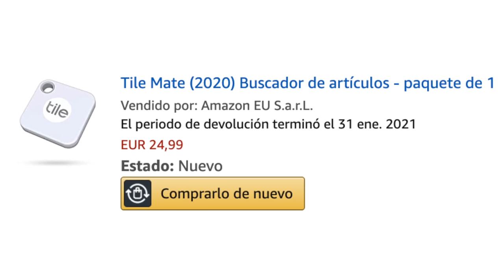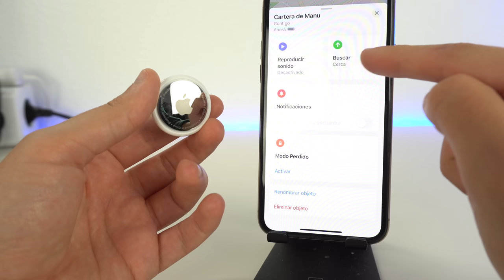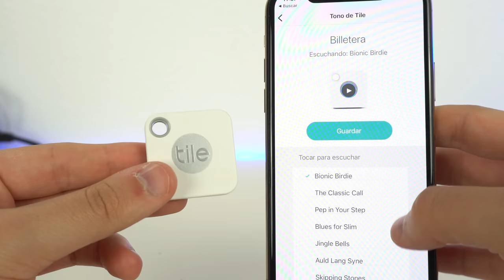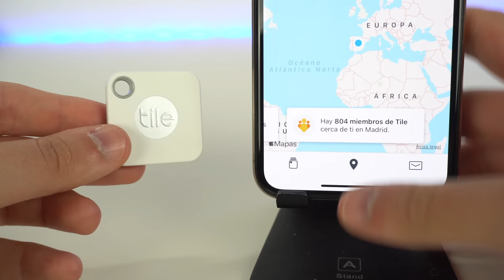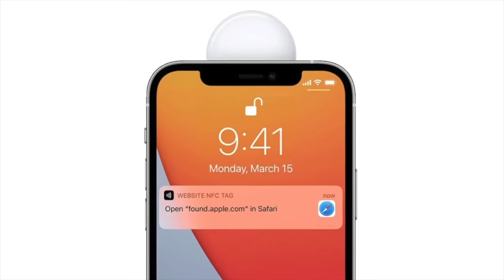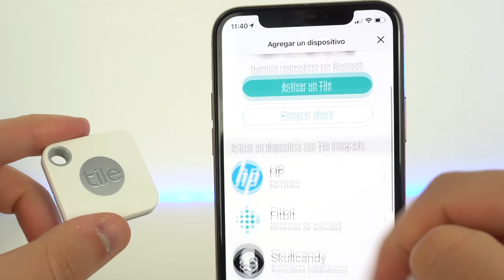Apple Airtag vs Tile, ¿Cuál es mejor? 🆚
Comparativa entre los Airtags de Apple vs Tile Mate, que es su principal competencia. La diferencia es bastante grande, no solo en tamaño, si no también en funcionalidades. Comparo todo tipo de funciones y características. Espero que os guste.

👉 ENLACES DEL VÍDEO:

2. Tile Mate